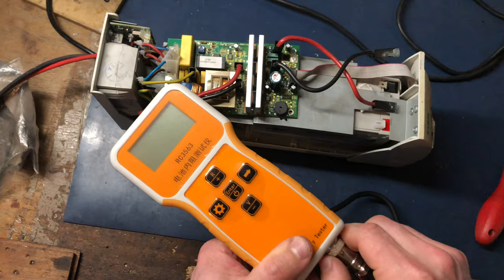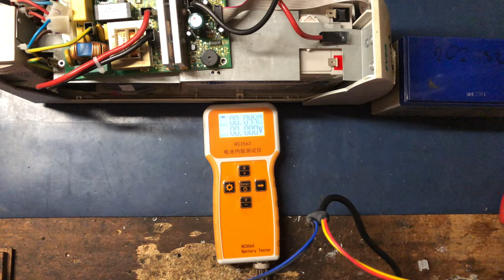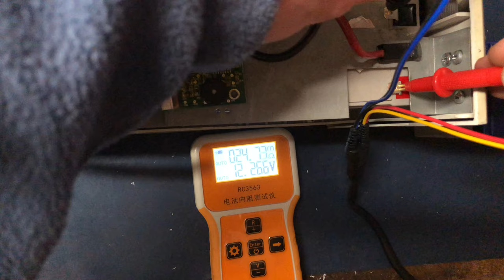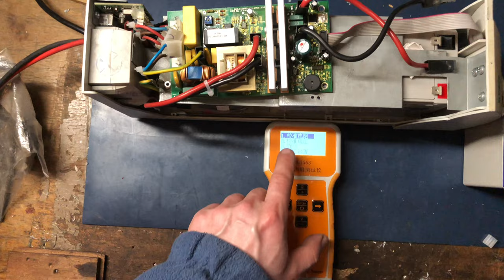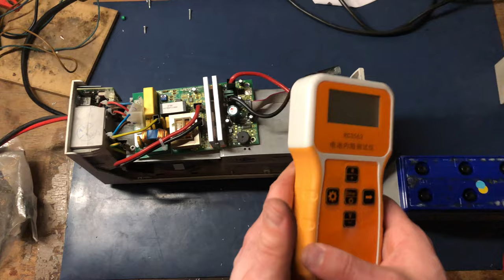Wymiana aku w UPS, Od A do Z krok po kroku. Część 3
W tym odcinku cała procedura wymiany akumulatora w UPS. Pierwszy raz jak wymieniałem a raczej montowałem akumulator do UPSa trwało mi to sporo czasu, więc teraz powinno to iść szybciej ale trzeba troszkę prac przygotowawczych.
Więc w części pierwszej jest przygotowanie UPSa do wymiany akumulatora.

To nie jest instruktaż, proszę nie naśladować. Praca z prądem jest niebezpieczna, również praca z sprężonym powietrzem jest niebezpieczna. Proszę zlecić prace fachowcowi lub osobie przeszkolonej w danej dziedzinie prac naprawczo konserwacyjnych.

A teraz część 2 i lecimy z rozbieraniem urządzenia, na szczęście coś pamiętałem z ostatniej rozbiórki i nie było aż tak problematycznie z wymianą akumulatora, ale nie spodziewałem się ze taśma będzie tak mocno trzymać. Prawdopodobnie jak UPS stał na piecu i dostał ciepła to się to mocno skleiło, więc nie warto trzymać w ciepłym takiego sprzętu, bo również to szkodzi akumulatorowi i skraca to jego „życie”
Ważenie sprzętu nowego to mój nowy nawyk i nie raz coś idzie ciekawego wyłapać. I jest materiał do porównania za kilka lat jak już człowiek nie pamięta kiedy co robił.

W odcinku 3 już coś się dzieje 🤣
Włożenie nowego akumulatora wydaje się proste ale konstrukcja nie była przewidziana do tego by to robić, tzn UPS był zaprojektowany tak by służył tak długo jak akumulator wytrzyma z pierwszego montażu. Następnie wtrąciłem pomiar rezystancji wewnętrznej akumulatora, fajny bez inwazyjny sposób na ocenę jego „żywotności” ponieważ im wyższa rezystancja wewnętrzna akumulatora kwasowego tym więcej ciepła w nim się wydziela w takcie pracy co jeszcze bardziej przyśpiesza proces degradacji akumulatora. Oczywiście rezystancja jest powiązana z pojemnością akumulatora.
I powoli składam w całość UPS-a, idzie w miarę dobrze jak by nie fakt utraty jednego dystansu 🤣

Timeline:
0:00 - 2:12 Założenie nowego akumulatora 9 Ah
2:13 - 8:03 Pomiar rezystancji akumulatorów
8:02 - 13:50 Przykręcanie płyty głównej